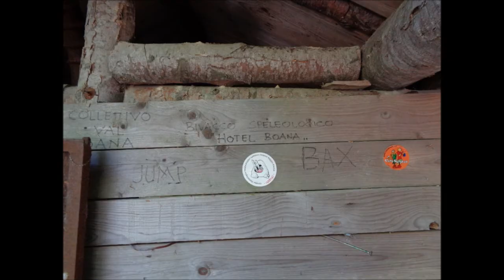Monte Croce d'Arnetola 28 Giugno 2020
Dalla strada marmifera di cave Boana (versante N di Fiocca e Sumbra) ci siamo portati ai piedi del versante E del M. Croce d’Arnetola, che abbiamo salito per una splendida, bianca cresta calcarea (un passo di II) a cui fanno seguito ripidi ma facili pendii di paleo: via originale a una delle cime apuane meno frequentate. Seguìto il crinale sommitale verso S siamo tornati alla marmifera con un bel sentiero in faggeta, attorno alla testata del Fosso di Cima (ometti, fettucce, rari e vecchi segni), con sosta al bivacco speleologico “Hotel Boana”.
Descrizione itinerario a cura di Enzo Maestripieri